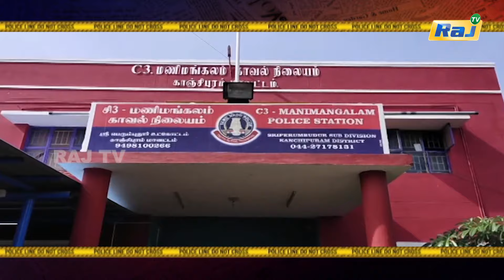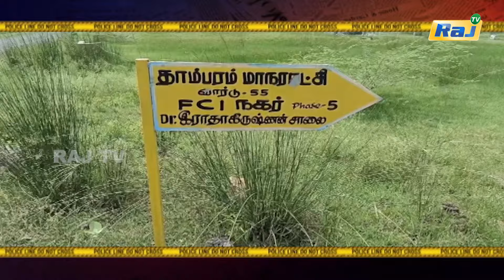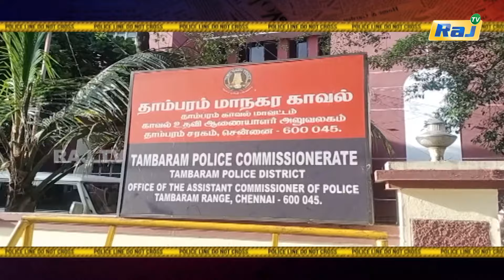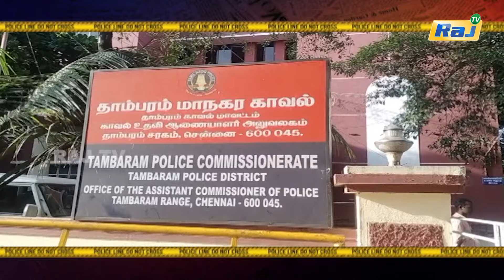முகத்தில் வெடிகுண்டு வைத்து கொடூர கொலை..! தலையை சிதைத்து ரவுடிகள் அட்டூழியம்..! | Koppiyam | Raj Tv